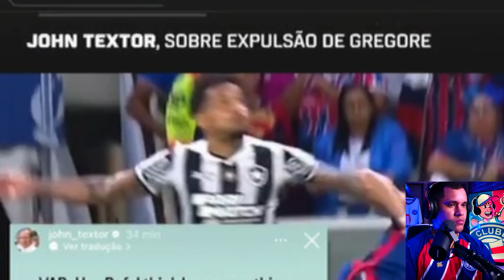DISSE TUDO 👏 PASCOAL CONFRONTA APRESENTADORA E SAI EM DEFESA DO BAHIA 'A CULPA É DO AGRESSOR'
BAHIA 1 X 0 BOTAFOGO MELHORES MOMENTOS

BAHIA, BOTAFOGO, TEXTOR, COPA DO BRASIL